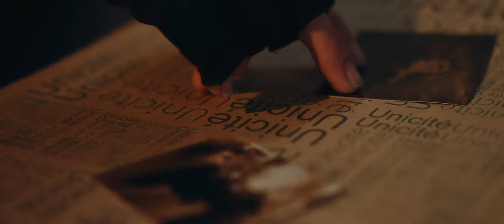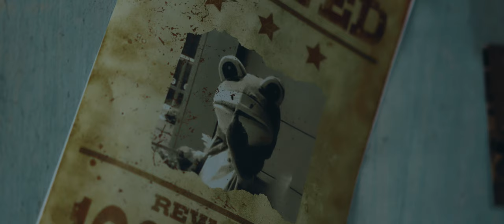'TRÒ CHƠI ĐẠO ĐỨC' - HAROSE x NHÀO Official MV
Harose x NHÀO | Trò Chơi Đạo Đức | Official Music Video

TRÒ CHƠI ĐẠO ĐỨC
Executive Producer: Harose
Composer: Harose
Artist: Harose
Music Producer: NHÀO
Mastering:  NHÀO

Project Manager: Harose
Staring: Harose - NHAO - DIPO DINH PHONG
Director: Tran Gia Phat
Pilot: Le Hoang Long
Camera Operator: Pham Huy Alo
Lighting & AC: Hong Duc - Quoc Nguyen

Behind the Scenes Photographers: The Anh - Hoang Phuc
Location: Rainbow Studio
Makeup Artist & Hair Stylists: Quynh Nguyen
Stylist & Costume: Rock Shop Ba Ba

Video Produced: Tran Gia Phat
Photographer: Tuan Vo
Graphic Designer: HIEUDOHOA
Special Thanks: Maddi - Khiem Nguyen - Huynh Phan Hoang Thong - Kryvix - So Thien - Xi Xi and Y Not Dance Crew from IUH